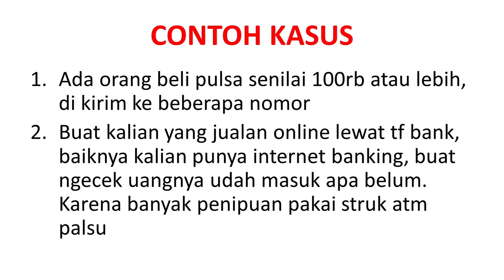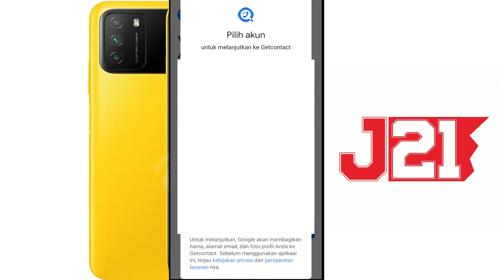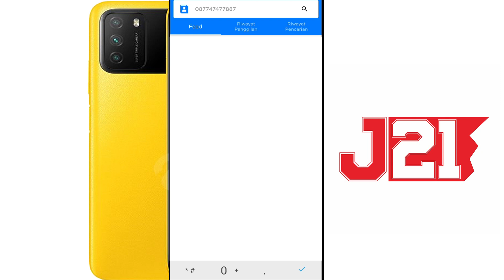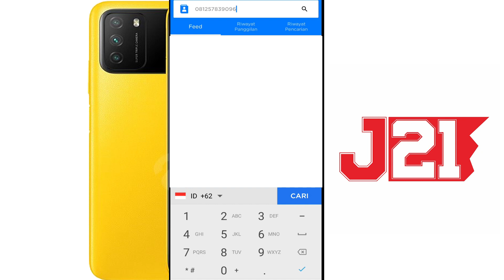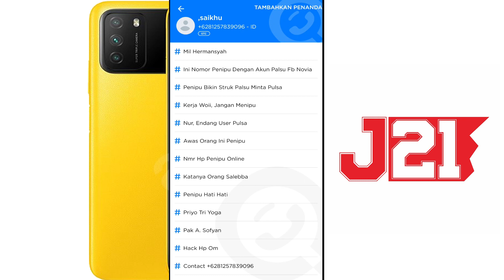CARA MENGATASI PENIPUAN PULSA DI KONTER